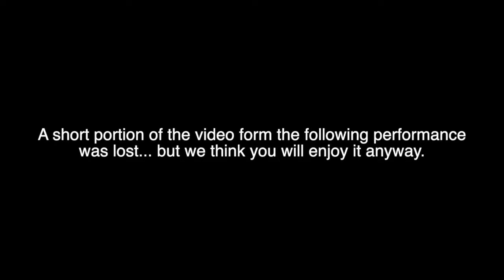Sam Barlow - IBC Day 3 Semifinals Set at Wet Willie's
We are proud to present our International Blues Challenge Semifinals performance.  Thats right, we were Semifinalists for the 2024 INTERNATIONAL Blues Challenge.  Over 150 acts from all over the world competed in frosty Memphis, TN this year, and we proudly represented The Greater West Texas Blues Society this year in the Band category.
This is our set from Wet Willie's on the world famous Beale Street.
Our apologies for the technical error that lost about 40 seconds of our performance at the beginning of "Mona". But chances are, you'll still enjoy the set.  We were granted extra time and added a personal favorite of the group: Kalaia.
Enjoy, and keep having faith in the blues!
-Sam